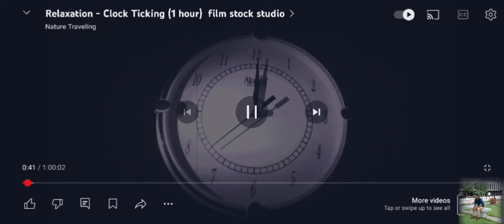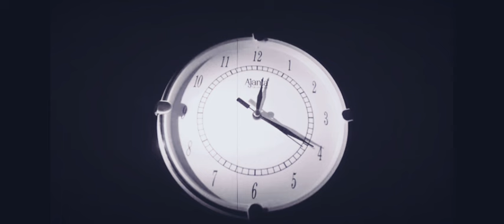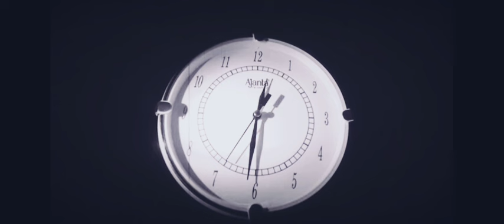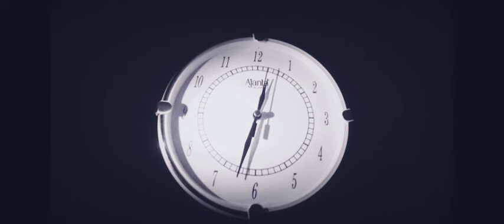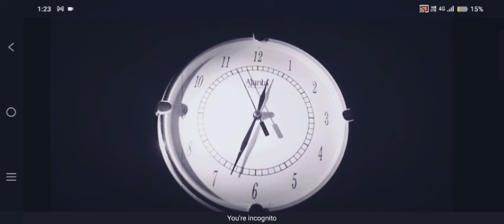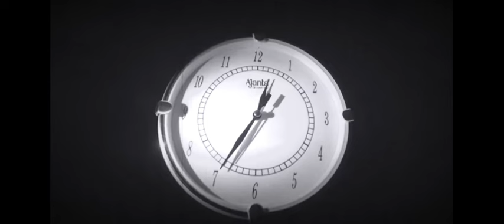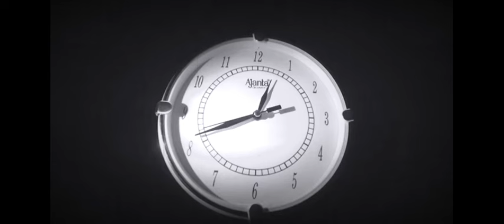Mind game 🎯|இனி உங்க brain relax ஆகும்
Practice mindful meditation. The goal of mindful meditation is to focus your attention on things that are happening right now in the present moment.😳